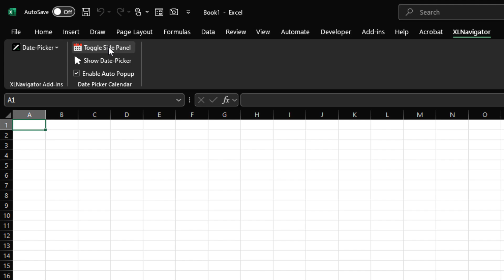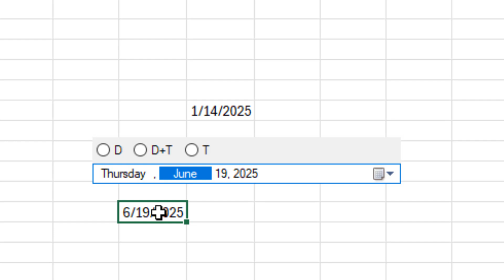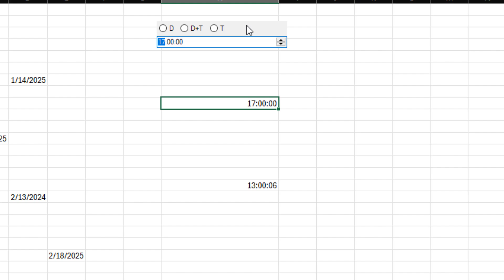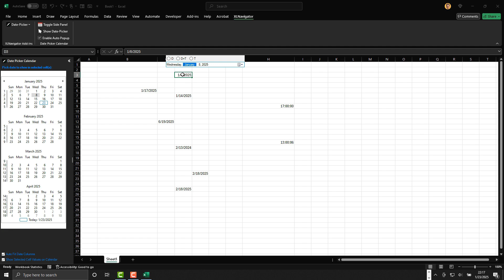XLNavigator: Excel Date Picker and Calendar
Get familiar with the Excel Navigator Date Picker! Learn to customize your calendar and enhance your Excel experience. Comment, share, and let us know your thoughts!

00:00 Introduction
00:30 Calendar Features
01:05 Custom Date Settings
01:53 Date Formats
02:46 Manual Date Picker
03:18 Conclusion

## Introduction
- Overview of the Excel Navigator Date Picker and its placement options.
- Description of the toggle feature for workspace management.

## Calendar Features
- How to adjust calendar size from 1 to 12 months.
- Process of inserting dates into selected Excel cells.

## Custom Date Settings
- Ways to disable automatic calendar updates.
- Explanation of date format settings and navigation through months and years.

## Date Formats
- Custom format handling and predefined format options.
- Compatibility with regional settings and time formats.

## Manual Date Picker
- Instructions for manually activating the date picker in different ways.
- Options to enable or disable the automatic popup feature.

## Conclusion
- Overview of the Excel Navigator Date Picker functionality.
- Encouragement for feedback and support inquiries.